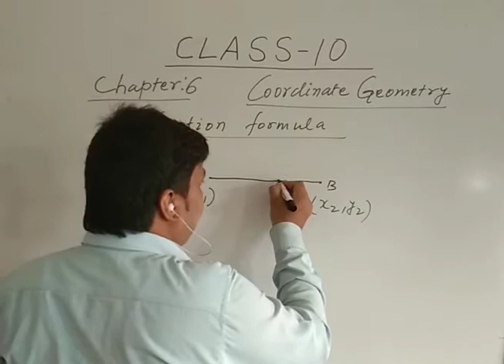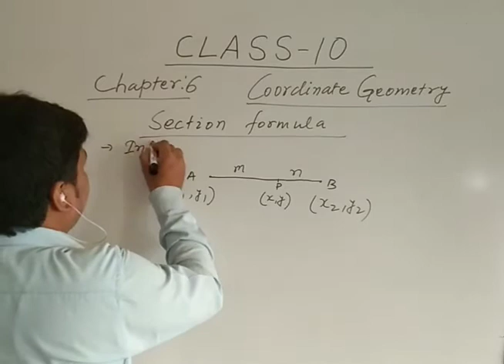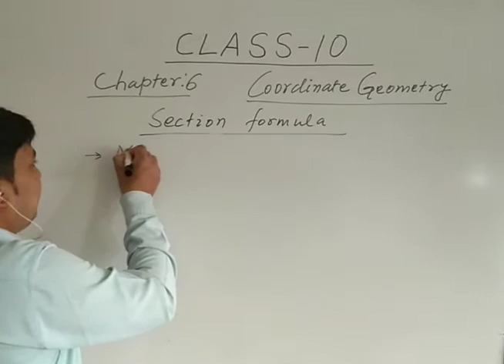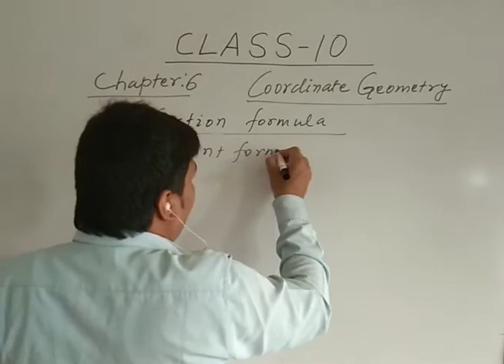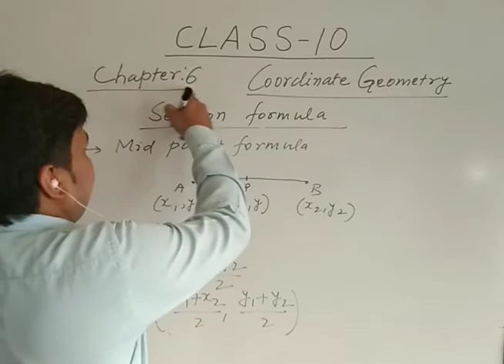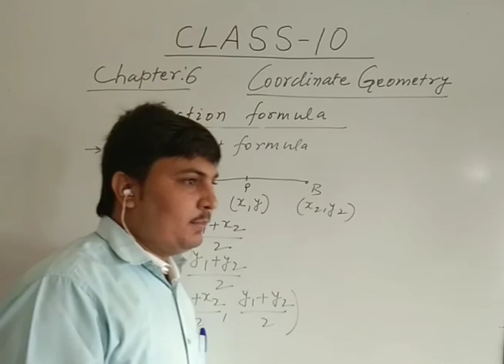Class 10 maths